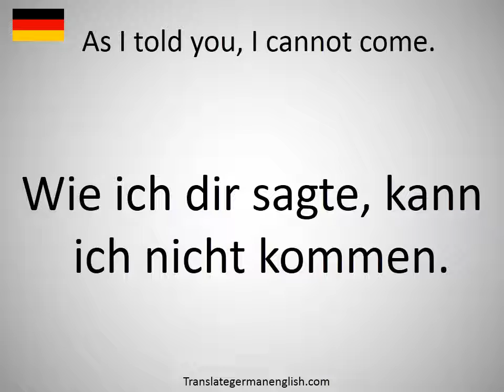How to say As I told you, I cannot come. in German?